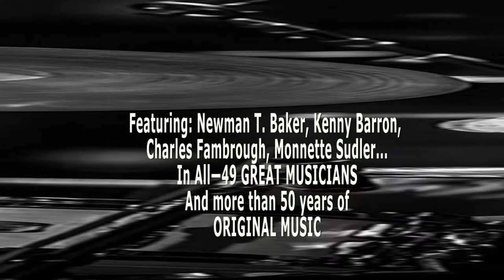ONCE YOU FALL IN LOVE—The LOVE of LIFE—JAZZ Audio Book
(New “Art and Lyrics Book" available Spring 2021) —The “JAZZ Audio Book” is available
A heart warning veitnam war love story.
"SHE WAITED. Christina-Christina and Christine were almost one and the same; to know one, was to know the other….”
“ONCE YOU FALL IN LOVE (The LOVE of LIFE)—THE STORY, MUSIC, LYRICS, And THE ART”
Is a Larger-than-LIFE, One-of-a-Kind WORK of ART; featuring: Newman T. Baker, Kenny Barron, Charles Fambrough, Monnette Sudler. In All—49 GREAT MUSICIANS and more than 50 years of ORIGINAL MUSIC (Jazz and Classical).
Alesha Knight’s paintings are above and beyond enchanting; they are Awesome!
A PASSIONATE PLOT that relates to One-and-All, triggers the Intellect, rejuvenates the Imagination, and Invigorates the Spirit.
Alesha Knight (The Artist), Pamela Knight (The Announcer), Cullen Knight (The Narrator) ,Charles Fambrough, Bobby Durham, Newman Taylor Baker, Cliff Kellem, Monnette Sudler, Kenny Barron, Jamal P. Dickerson (Camden Repertory Theater Orch., Uri Caine, Hui Cox
Nasir Dickerson, John Gottschall, Sam Reed, Leon Mitchell, and the list goes on...  Ella Gahnt sings "Once You Fall In Love"